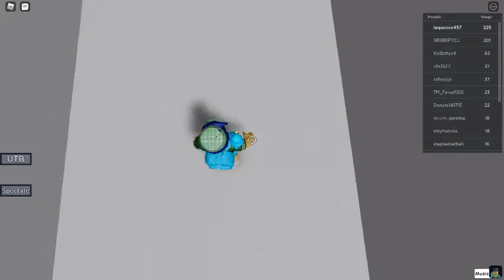Untitled door game stages 1-32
1: 1337
2: 6238
3: 5424
4: 4
5: 1198
6: 13 studs
7: 7 lava stripes
8: 17 green studs
9: 12 buttons
10: 9088
11: 6 checkers
12: 5856
13: 1
14: 1738
15: 6721
16: 495
17: 7351
18: 4760 at the secret wall
19: 5094
20: 2519
21: Morse code is 3657, the door code is 8417
22: 4059 secret door
23: 1349
24: Walk straight through the door
25: 6537
26: Look at the 0 610712
27: 9472
28: 4437
29: 1125
30: 9272
31: 7122
32: 10 lava squares